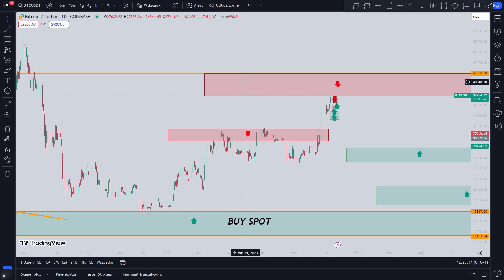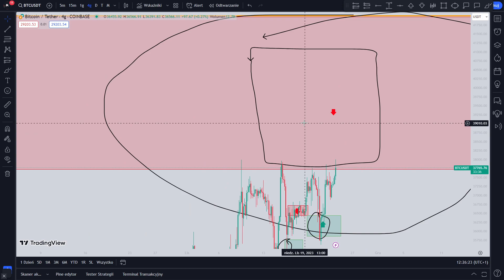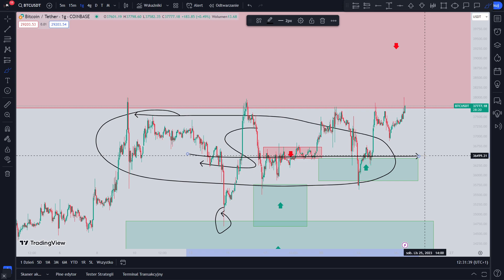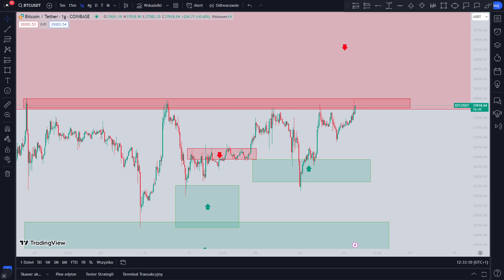BITCOIN zrealizował ZYSK🔴Omówienie obecnej konsolidacji na rynku krypto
W tym materiale Kacper z Gambitu Tradera omawia obecną sytuację na rynku bitcoin czyli całego rynku krypto. Szczególną uwagę poświęca obecnej konsolidacji na poziomie 37 000$.

Analizy fundamentalne i techniczne:
Cotygodniowy LIVE poranny o 10.00